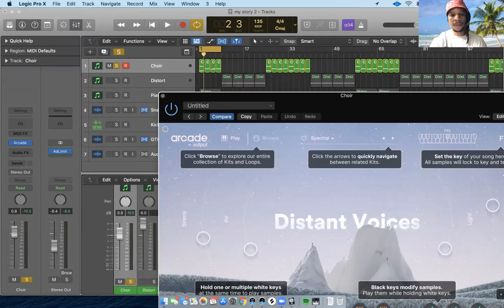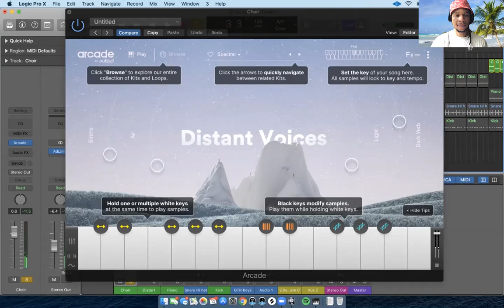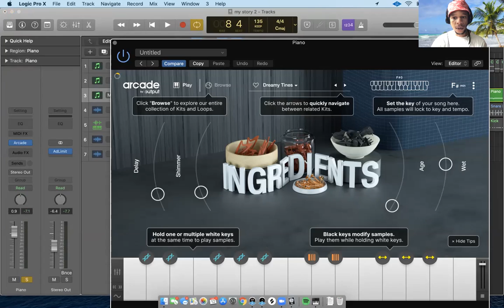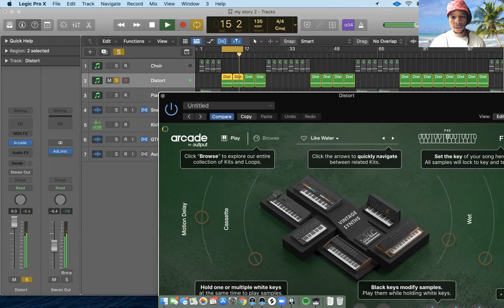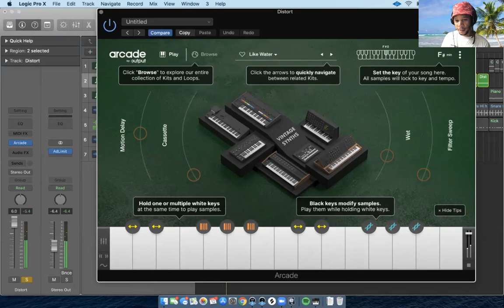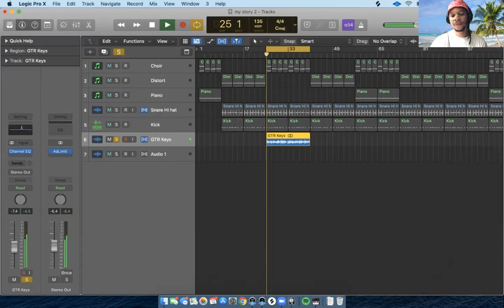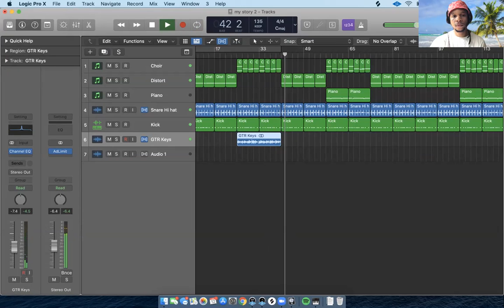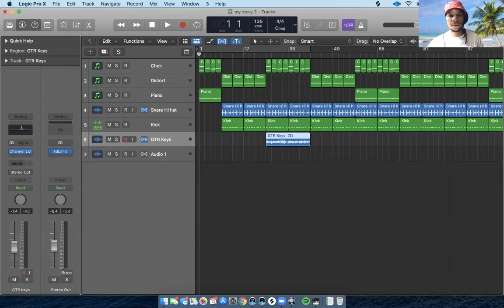Fairbeats at Home: Creative Session with Daniel Miles for 7-11 year olds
Join Daniel for a fun creative session.